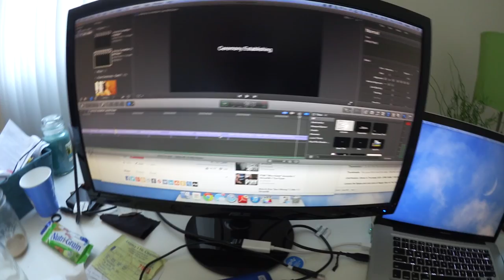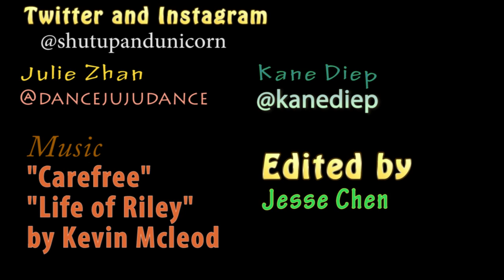Our New Family Member PONYO! | Vlog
If you want to support our productions, check out our Amazon Wishlist:

If you want to send anything our way, we'd love to hear from you: